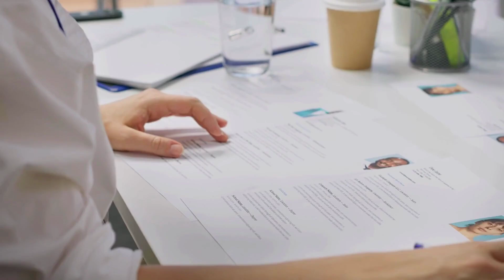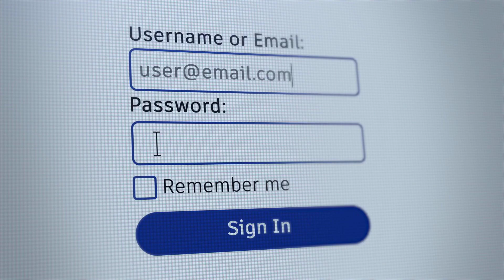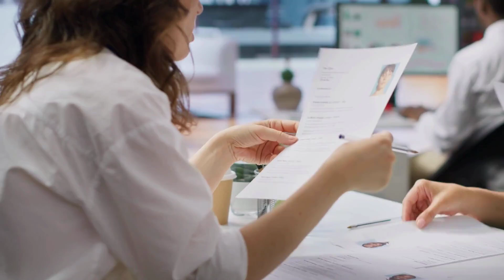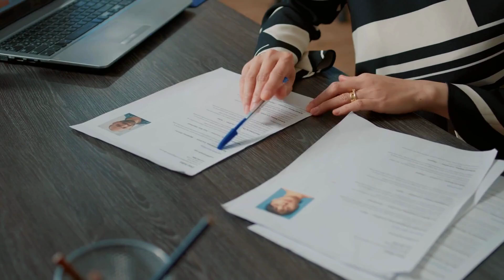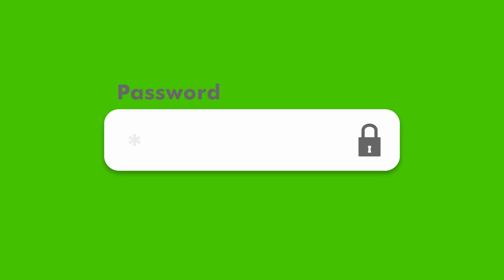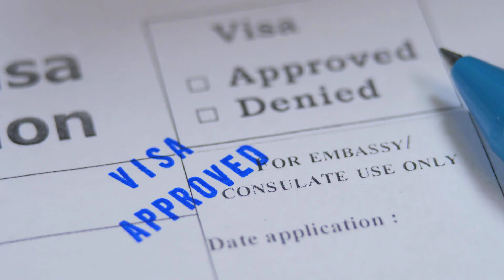Newfoundland Jobs BOOM! Your Canadian Dream Awaits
START YOUR CAREER IN CANADA: NEWFOUNDLAND & LABRADOR VIRTUAL IMMIGRATION FAIR - OCT 24, 2024

Looking to build your career and life in Canada? Don't miss the Newfoundland & Labrador Virtual Immigration Fair on October 24, 2024! 🚀 This exciting event brings together top employers from across the province who are actively hiring skilled workers like you.
By registering, you can: ✔️ Upload your résumé and connect with employers seeking your skills. ✔️ Explore in-demand occupations and businesses in Newfoundland & Labrador. ✔️ Attend live sessions with Immigration Officers to learn about immigration pathways. ✔️ Get answers to your job search and immigration questions directly from experts!
⏰ Time: 9:00 AM – 4:00 PM (NST)
🔗 Ready to start your journey? Register now and make your Canadian dream a reality! Visit HomeAwaits.ca for more info on living and working in Newfoundland & Labrador.
FAQs:
• Where is Newfoundland & Labrador? 🌍
• How do I format my résumé? 📄
• Can this platform help with visa applications?
Learn more in the video!